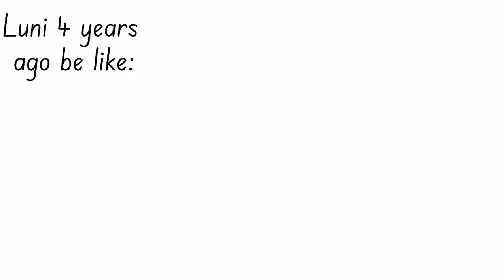GUESS WHO’S BACK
@LuniLuni Wb :)